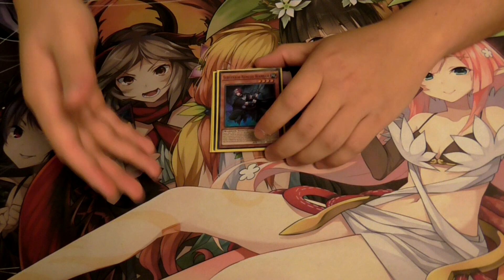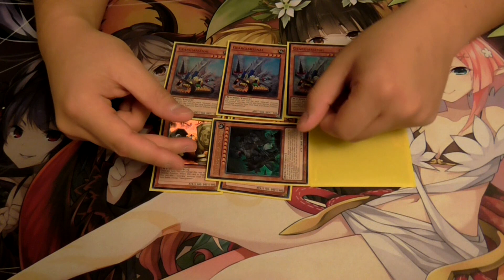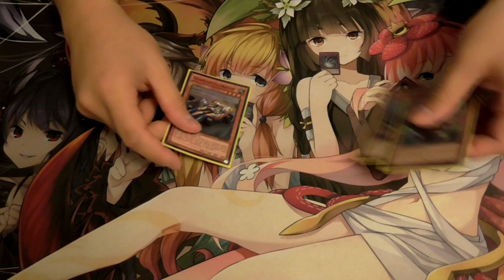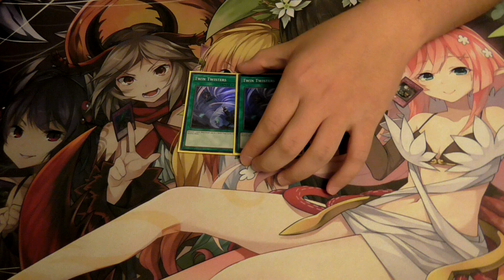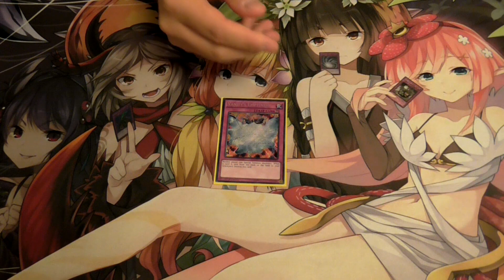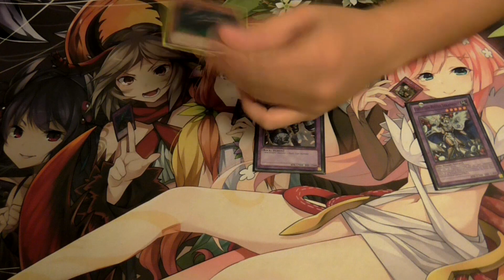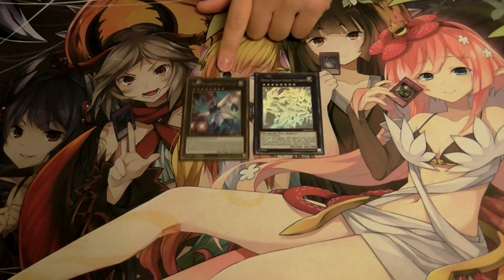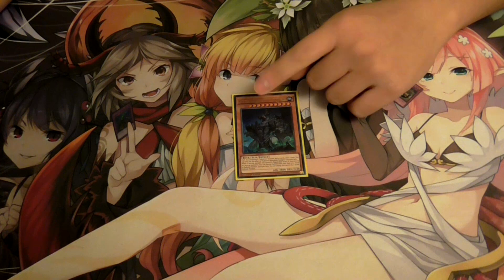SUBTERROR GEARGIA Deck Profile - Flip Flop Control | October 2016 Yugioh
Subterrror Geargia deck that you may have seen turn up a couple of times on our Yugioh Scrub League videos or live streams, here is the deck profile for it since a lot of you guys have been requesting it. The main idea of running Geargia monsters is to use the flip effects to gain plusses, Rank 4 and most importantly quickly get the Subterror Behemoths on board for turn 1 control boards. Brilliant Fusion helps set up turn 1 boards or enable rank 8 plays via Block Dragon and Zirconia as well.